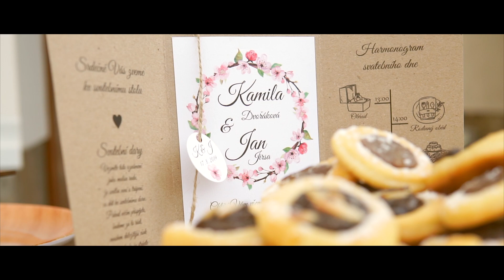Kamča a Honza - Plástovice - Wedding Highlights | svatební video | jsemmaty.eu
Další krásný svatební den, tentokrát s Kamčou a Honzou, mladým párem, který se rozhodl jít společnou cestou životem. Tuto cestu započali v Plástovicíh, ve školícím středisku ASPERA, které se náramně hodí i jako svatební místo. Při mnoho štěstí a zdraví novomanželu, zároveň děkuji, že jsem mohl být součástí vašeho svatebního dne.

Díky, že mě sledujete. Každý LIKE nebo zajímavý komentář mě potěší.

► Edit by: Jsem Maty

► Technika:
Sony A6000 • Feiyu Tech AK2000 • Sigma • MacBook Pro